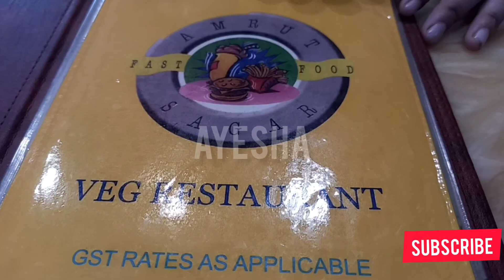Bandra Hill road market on Saturday || Hill road market shopping || Mumbai ka Sarojini Nagar